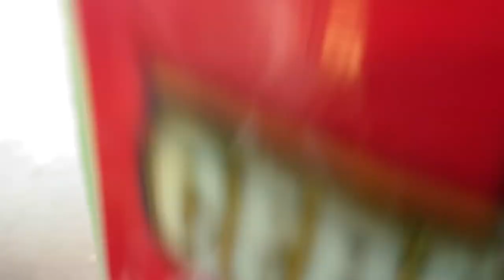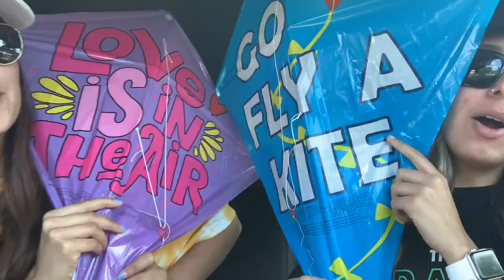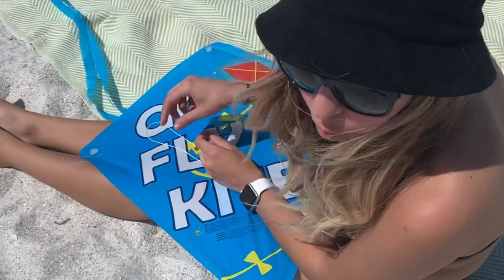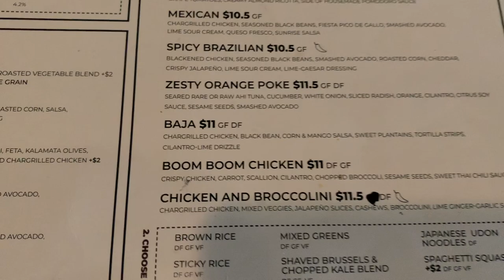FLYING KITES AT THE BEACH ft. ALI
A week before quarantine begun I took a weekend trip to visit Ali in St.Pete. On my last day we decided to stop by the dollar store, pick up kites and fly them at the beach! Here is that vlog :)